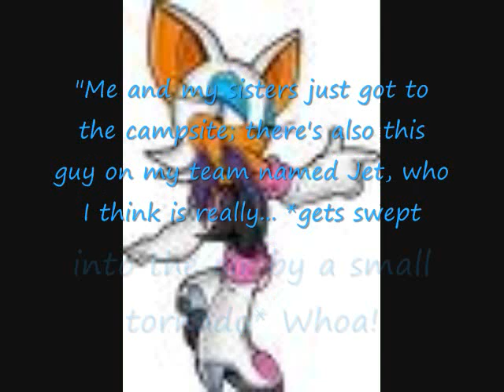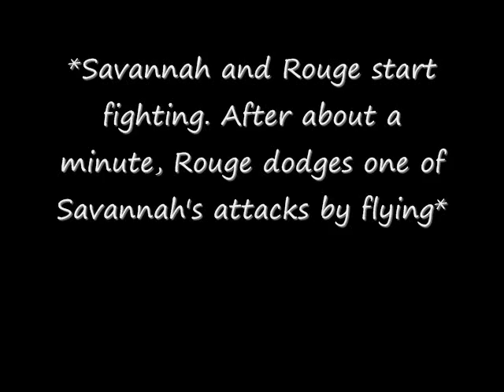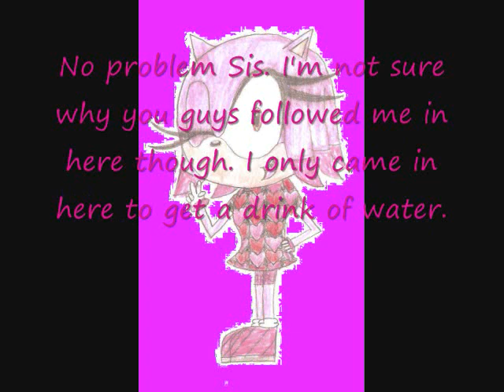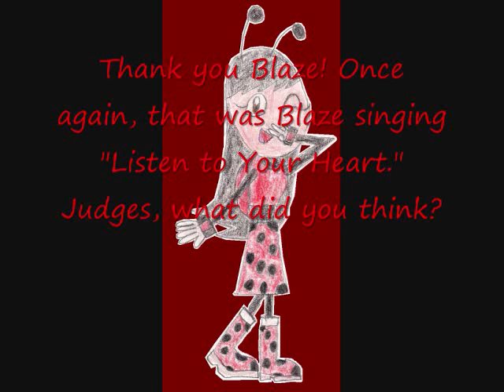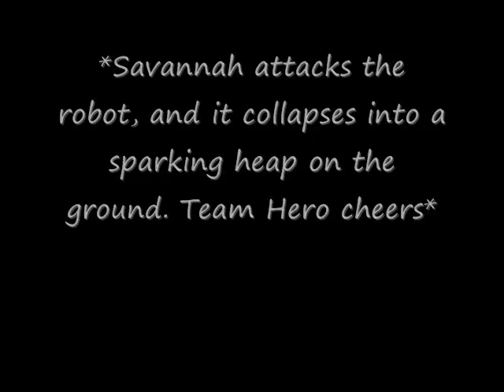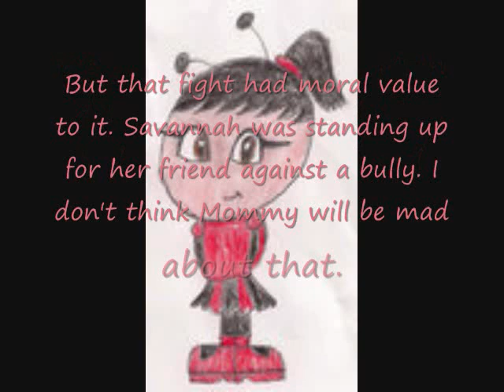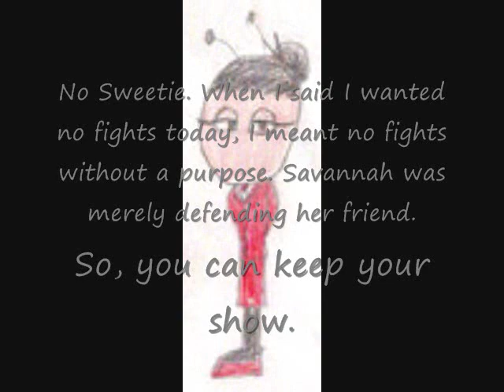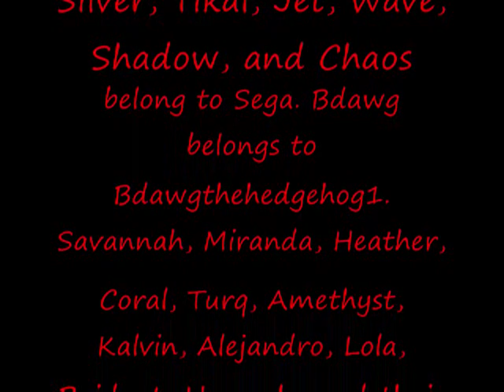Total Sonic Island Ep 6 Pt 2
Amy: Okay, here's part 2 of Episode 6. I really can't think of much to say right now, other than that while I would've liked not to make this part more than ten minutes, I kinda had to, because making a third part that would've been like, two minutes at most, and probably would've only included the bonfire ceremony seemed a little ridiculous.

Sonic, Tails, Knuckles, Amy, Rouge, Shadow, Blaze, Silver, Tikal, Chaos, Jet, and Wave belong to Sega.
Bdawg belongs to Bdawgthehedgehog1.
Savannah, Miranda, Heather, Coral, Turq, Amethyst. Alejandro, Kalvin, Lola, Bridget, Hannah, and their mom belong to us.

The pictures of Sonic, Tails, Knuckles, Amy, Rouge, Shadow, Jet, Wave, Tikal, Chaos, Silver, and Blaze belong to Sega.

"Listen to Your Heart" is by D.H.T.